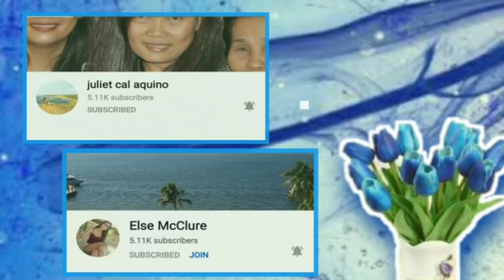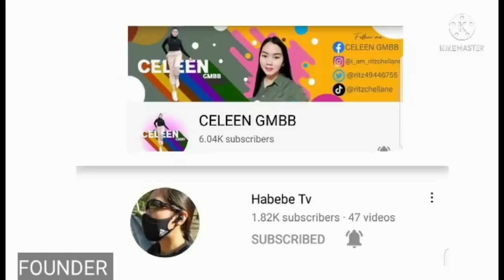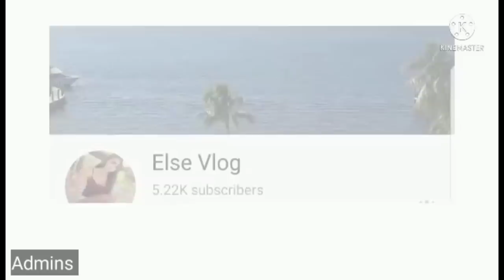PANCAKE FOR BREAKFAST | Easy AND simple making of PANCAKE